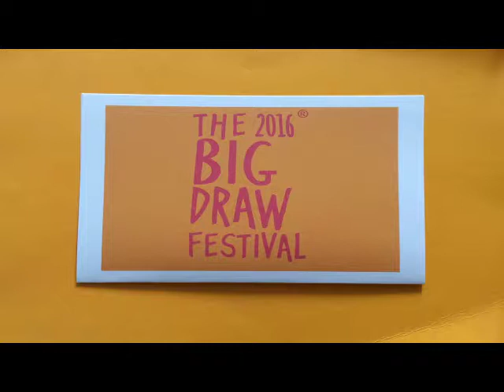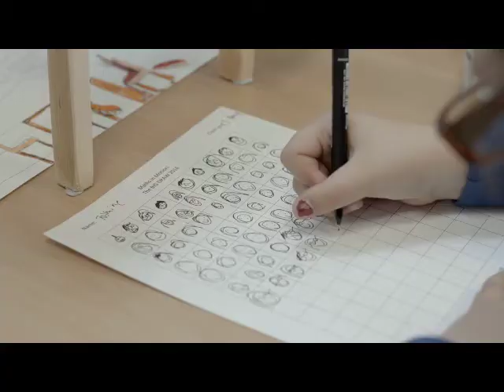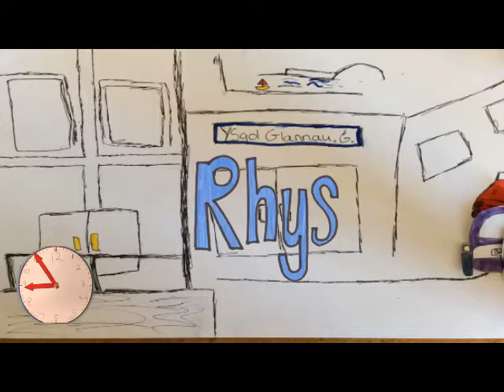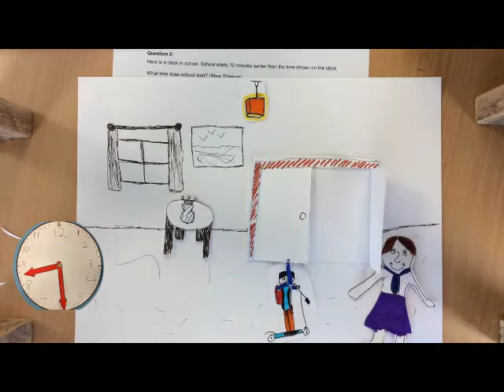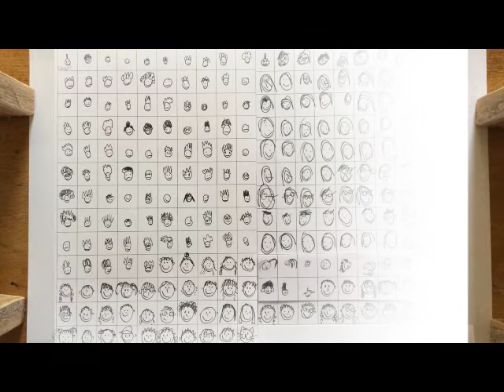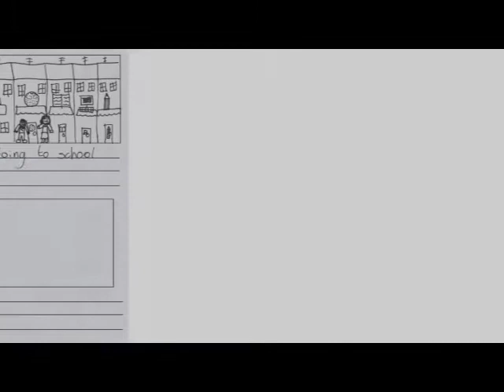Maths In Motion - Ysgol Glannau Gwaun